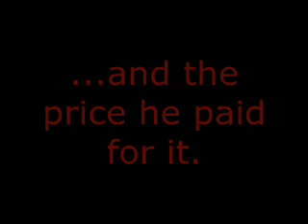Evil Ken Tribute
In the world of Mugen, Evil Ken's power is unmatched, unrivaled, and unsurpassed. This is a tribute to him. Not just for his strength, but for the price he paid for it.